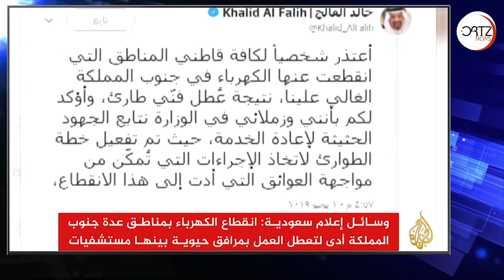مفاجئ انقطاع الكهرباء جنوب السعودي | اورتز نيوز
أفادت وسائل إعلام سعودية باستمرار انقطاع التيار الكهربائي في المنطقة الجنوبية منذ الخامسة من مساء أمس السبت، وأضافت أن العمل تعطل بمرافق حيوية بينها عدد من المستشفيات ومحطات الوقود.